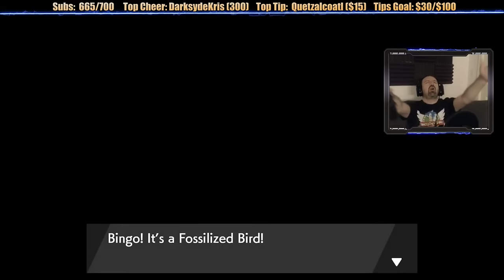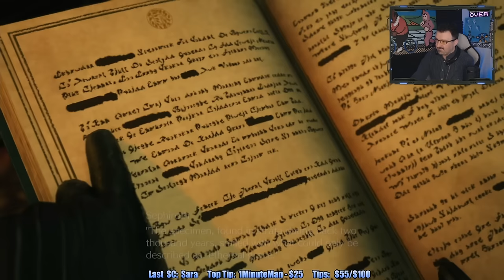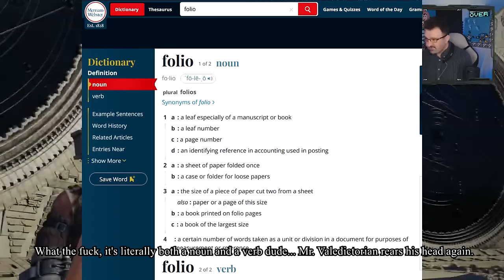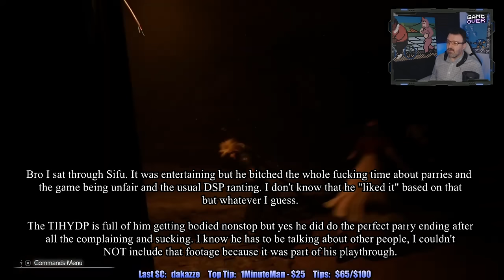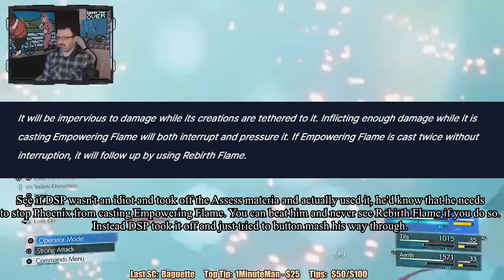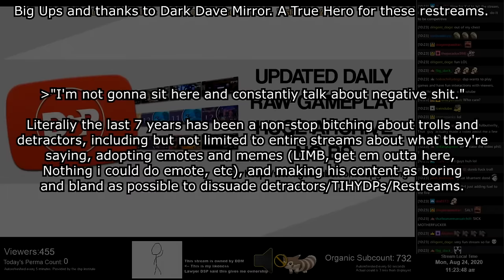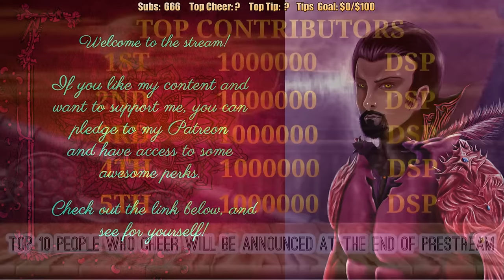This Is How You DON'T Play Final Fantasy VII: Rebirth (0utsyder Edition)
If he ever actually goes back to this then I'll rename it to part 1, and make part 2. I don't care either way. But yeah DSP drops the hyped game of the year even though it got more in tips than LAD because reasons and then he got mad and yelled at his chat for daring to ask him to reconsider like the entitled beggar he is.

Feel free to download, reupload, archive, clip, lets endure, react to, share, or whatever my videos. I encourage it.

Shout out to Memology 101, David Davidson, An1337, any the many, many people who helped me when I was struck down from April to May 2023. Because of these kind, helpful people, this channel continues to exist, with both old and new content.

Shout out to Hell Shake Pootis for the DSP FNAF Edit and numerous other edits.
Shout out to FoxShadow214 for the Spooky Sanic Hat DSP.
Shout out to UmRahShiUhDo for the Bug Eye DSP.